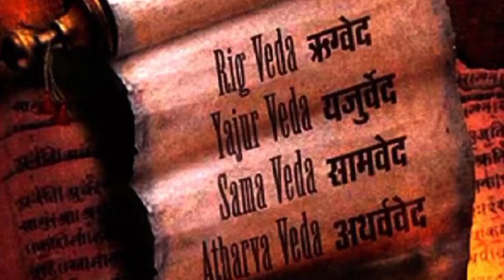भगवान विष्णु के सभी 24 अवतारों का वर्णन | Description of all 24 Avatars of Lord Vishnu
भगवान विष्णु के मुख्यत: 24 अवतार हुए हैं। शास्त्रों में विष्णु के 24 अवतार (Avatars of Lord Vishnu) बताए हैं, लेकिन उनमें ये अवतार प्रमुख माने जाते हैं- मत्स्य, कच्छप, वराह, नृसिंह, वामन, परशुराम, राम, कृष्ण, बु‍द्ध और कल्कि। श्रीहरि विष्णु जी का पूजन वैसे तो प्रतिदिन ही किया जाता है और उनके सभी अवतारों में कोई न कोई दिन या तिथि पर उनका पूजन अवश्‍य ही किया जाता है।
हर युग में उन्होंने अलग-अलग रूप धारण करके हमारा उद्धार किया है। पृथ्वी पर जब-जब कोई संकट आता है, तो भगवान अवतार लेकर उस संकट को दूर करते हैं। शिव जी और विष्णु जी ने कई बार पृथ्वी पर अवतार लिया है। भगवान विष्णु के 24वें अवतार के बारे में कहा जाता है कि अभी ‘कल्कि अवतार’ के रूप में उनका आना सुनिश्चित है। श्रीहरि विष्णु ने मनुष्य जाति के उद्धार तथा अधर्मियों का नाश तथा धर्म की रक्षा के लिए अवतार लिए हैं।

भगवान विष्णु
हिन्दू धर्म के आधारभूत ग्रन्थों में बहुमान्य पुराणानुसार विष्णु परमेश्वर के तीन मुख्य रूपों में से एक रूप हैं। पुराणों में त्रिमूर्ति विष्णु को विश्व या जगत का पालनहार कहा गया है। त्रिमूर्ति के अन्य दो रूप ब्रह्मा और शिव को माना जाता है। ब्रह्मा जी को जहाँ विश्व का सृजन करने वाला माना जाता है, वहीं शिव जी को संहारक माना गया है। मूलतः विष्णु और शिव तथा ब्रह्मा भी एक ही हैं यह मान्यता भी बहुशः स्वीकृत रही है। न्याय को प्रश्रय अन्याय के विनाश तथा जीव (मानव) को परिस्थिति के अनुसार उचित मार्ग-ग्रहण के निर्देश हेतु विभिन्न रूपों में अवतार ग्रहण करनेवाले के रूप में विष्णु मान्य रहे हैं। कल्की अवतार १०वां (आखिरी) अवतार है।
पुराणानुसार विष्णु की पत्नी लक्ष्मी हैं। पौराणिक कथा के अनुसार तुलसी भी भगवान् विष्णु को लक्ष्मी के समान ही प्रिय है[1] और इसलिए उसे 'विष्णुप्रिया' के रूप में मान्यता प्राप्त है। विष्णु का निवास क्षीरसागर है। उनका शयन शेषनाग के ऊपर है। उनकी नाभि से कमल उत्पन्न होता है जिसमें ब्रह्मा जी स्थित हैं।
वह अपने नीचे वाले बाएँ हाथ में पद्म (कमल), अपने नीचे वाले दाहिने हाथ में गदा (कौमोदकी) ,ऊपर वाले बाएँ हाथ में शंख (पाञ्चजन्य) और अपने ऊपर वाले दाहिने हाथ में चक्र(सुदर्शन) धारण करते हैं।

Desclamair:
video is for educational purpose only.Copyright Disclaimer Under Section 107 of the Copyright Act 1976, allowance is made for "fair use" for purposes such as criticism, comment, news reporting, teaching, scholarship, and research. Fair uWse is a use permitted by copyright statute that might otherwise be infringing.